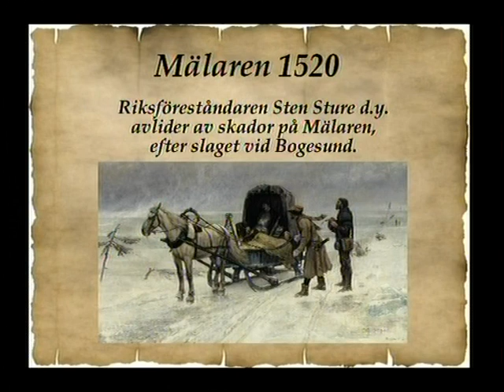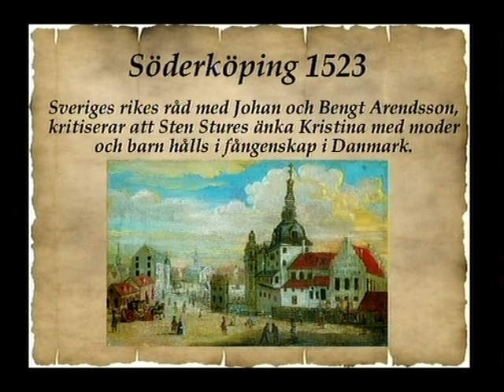1491 Bengt & Kristina af Husby Sjutolft